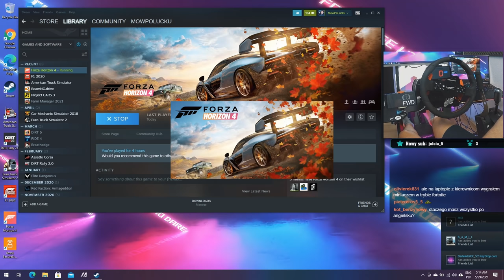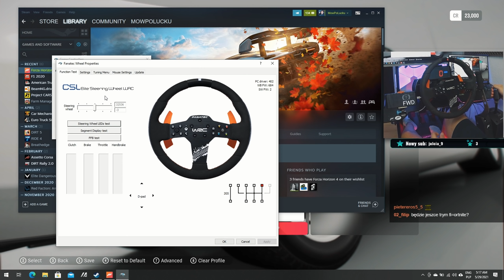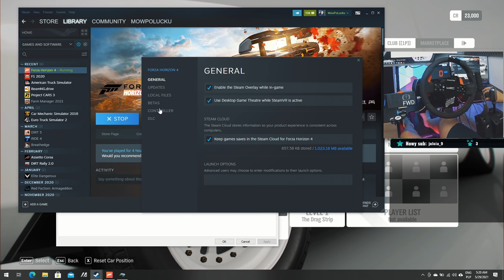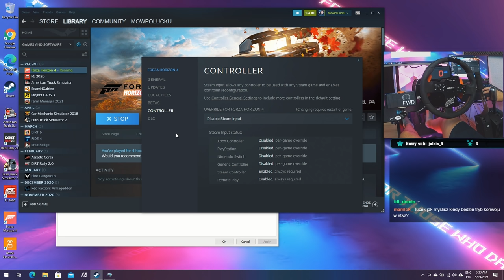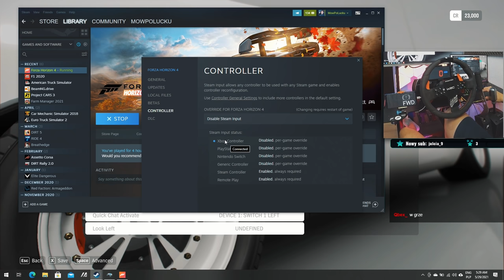Czy naprawili KIEROWNICE na wersji STEAM? / Forza Horizon 4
Czy wersja forzahorizon4 na steam została naprawiona?

**Kierownica**

**Konsole**

**Peryferia**